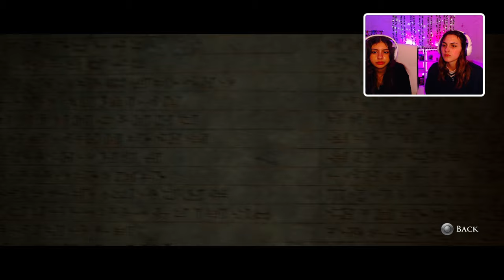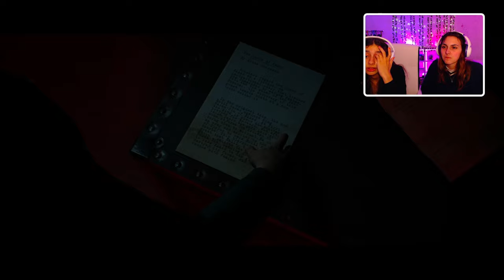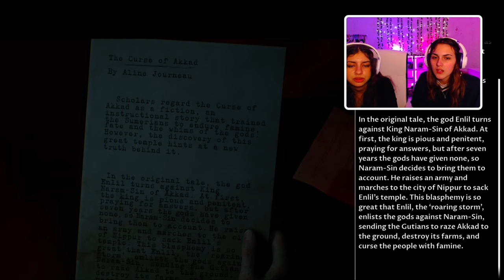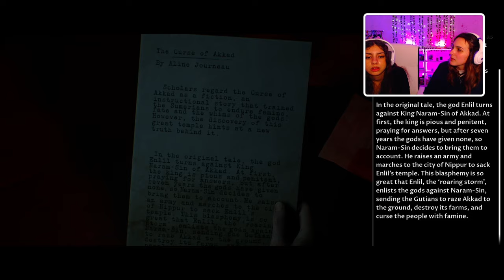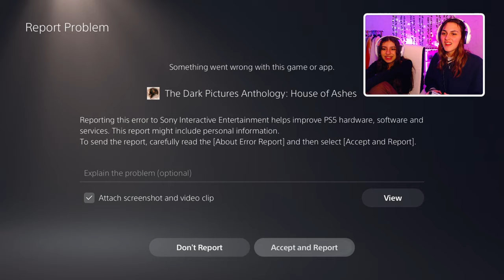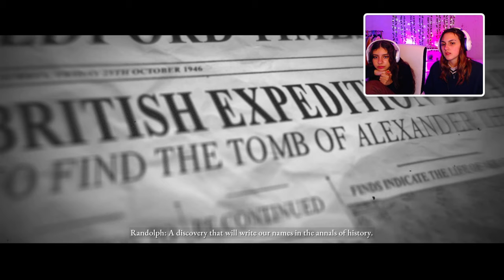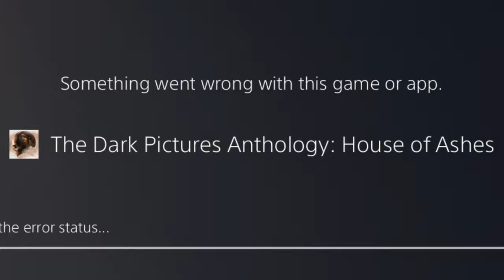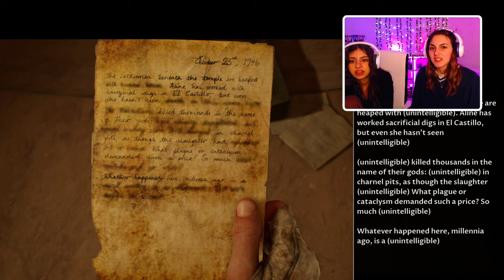Protecting Salim at ALL Costs | House Of Ashes Part 2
In part 2 of House of Ashes, we say goodbye to Rachel, protect Salim and continue to blame me for killing Joey although, looking back on the footage now, I realise I had no part in it.